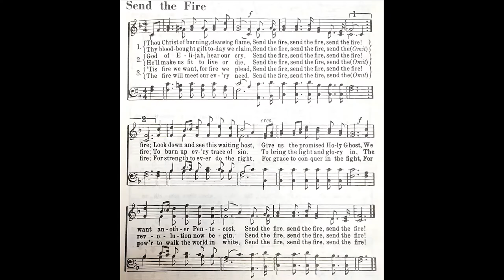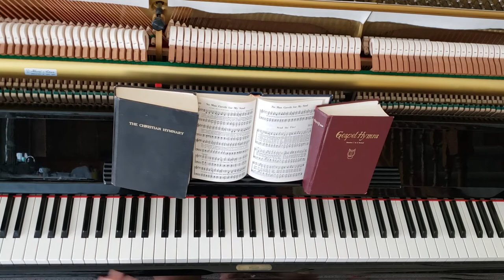Send the Fire / Frederick St. George De Lautour Booth-Tucker, William Booth • played by Luke Wahl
♫ Melodies of Praise Number 221 / Author: William Booth / Composer: Frederick St. George De Lautour Booth-Tucker

verse 1 Thou Christ of burning, cleansing flame,
Send the fire!
Thy blood-bought gift today we claim,
Send the fire!
Look down and see this waiting host,
Give us the promised Holy Ghost,
We want another Pentecost,
Send the fire!
2 God of Elijah, hear our cry:
Send the fire!
To make us fit to live or die,
Send the fire!
To burn up every trace of sin,
To bring the light and glory in,
The revolution now begin,
Send the fire!
3 ‘Tis fire we want, for fire we plead,
Send the fire!
The fire will meet our every need,
Send the fire!
For strength to ever do the right,
For grace to conquer in the fight,
For power to walk the world in white,
Send the fire!
4 To make our weak hearts strong and brave,
Send the fire!
To live a dying world to save,
Send the fire!
O see us on thy altar lay
Our lives, our all, this very day,
To crown the offering now we pray,
Send the fire!

Source: The Song Book of the Salvation Army #203